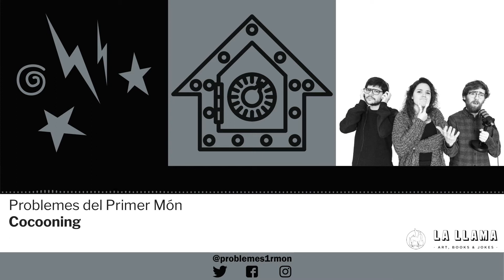PdPM#19 - Cocooning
Cocooning: Cocooning és la tendència a retirar-se a la llar i socialitzar cada cop menys. 'Cocoon', el mot anglès del qual se'n deriva el cocooning, significa 'capoll' i, com a verb, fa al·lusió a l'acció de recloure's i entendre la casa com un amagatall. Aquest terme fou encunyat als anys 90 per Faith Popcorn, una cercadora de tendències i consultora de màrqueting.
El fenomen s'explica sobretot per l'expansió d'internet i les avantatges que aporta en l'àmbit de les compres a domicili, l'oci digital o el home office.

Subscriviu-vos i seguiu-nos. Feu-nos el favor.

Un programa de Gemma Ortís, Pau Roigé i Carlos Villafranca
Locució inicial: Beans Macca @BeansMacca
Agraïments: La Llama Store, Mercè Roca

Gravat el 30/06/2021 a La Llama Store